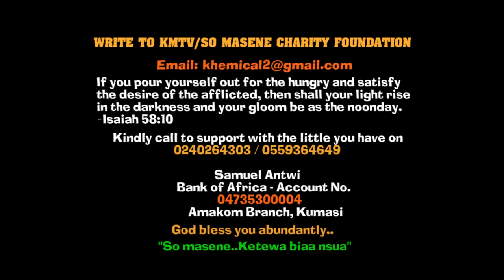This is sęrioūs for Empress Gifty oo! Will the cuřseś work? If not... Ohene David